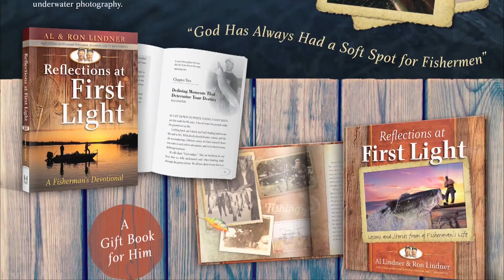Fishing Trip – Get Inspired with Al Lindner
Most of the emails and comments we get here at Lindner Media concerning our show’s inspirational closes are positive. Naturally, some aren’t. We understand that. I often get the question – why would you be motivated to do these inspirational messages?

I can best say that I am led to it. When something is important to you, it has a continuing and different way to impress itself on your heart and mind. It’s something you can’t help but pay attention to. I call this listening to God.

The fact that others are able to gain something that helps them in their lives from sharing our views fills us up. It is intended to be a positive message of encouragement and hope.